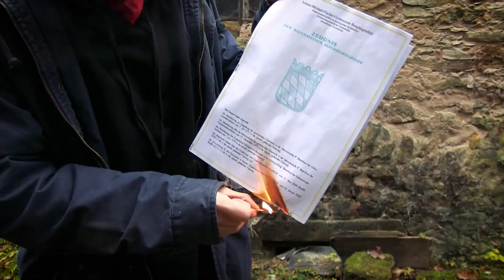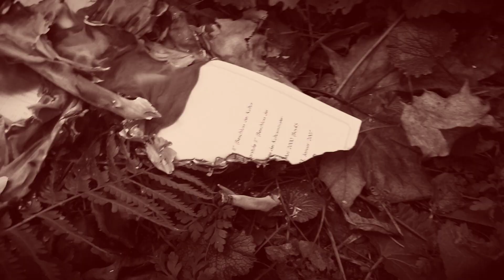bWy - NOBOT (no robot) [prod. bWy]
Produced by bWy
Shot by Boehme Visuals
Edited by bWy

Lyrics:
They wanna shut me up
What's up b*tch?
I'm not your slave I'm no robot
You can't stop this
We're about to rage, we're about to cut
You're allowed to watch b*tch
I never gave a single f*ck
And that's on god
I'm independent b*tch I'm not a bot
WHAT THE F*CK IS UP B*TCH
Der Feuer Prinz bWy is wieder am start
I F*CK UP YOUR DAMN PLOT B*TCH
B*tch I'm a dreamer I look at the stars
SHOOTING MY DAMN SHOT B*TCH
As above so below and I'm looking at mars
Aye yuh

To them you're just like a robot
B*tch do your work or it's over
They're f*cking you up till your soul's lost
Cause you have the chance to take over
I pray for the bots yea they're so lost
I'll forever be a rover
I fight for our freedom fear no cost
Day to day we're getting closer
Everyday I'm going so hard
Sh*t got me feeling like sosa
But don't f*ck with people with no heart
Not giving you any exposure
She wanna read me tarrot cards
But I know my future is solar
And I know there's people who're so called
But b*tch in this game I'm the Joker
To them I'm acting crazy
Alright b*tch I'm mad not lazy
I don't give a f*ck bout mercedes
I'm chaning the world it won't change me
But b*tch while you're acting shady
You can go ahead and pay me
These labels I'm driving them crazy
Yes, yuh

What's up b*tch?
Aye yuh

Humans are no robots b*tch
But we have been corrupted
Uninterrupted, mislead with their doctrine
So destructive, this sh*t is disgusting
I know it sucks b*tch
But soon we'll get our justice
I don't have manors
But I'm spitting real talk
Grew up without no dad yuh
B*tch you know the drill
But I'm not gonna sell crack
To have something to rap about
It's this f*cking system
I'm just gonna kill
It's time to set an end to this f*cking matrix
Yea I know that we'll transcend
Don't need to let no blade hit
Can't comprehend
The message that they're playing
Have faith my friend
Look up the sun is blazing

What's up b*tch?
Aye yuh

Heating up the cold winter
B*tch ich mach Langlauf kein Springt, ja
Game voller elender Schwindler
Halt man ich glaub echt da stimmt was nicht

bWy